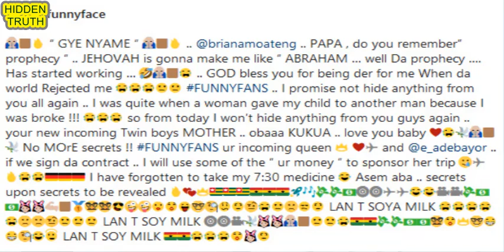Funny Face introduces another Baby Mama who is about to give him another Set of Twins